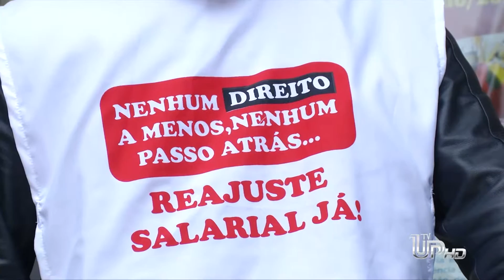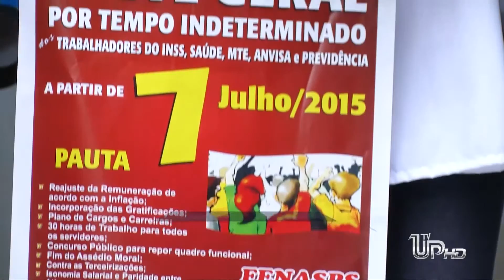UP NOTÍCIAS: SERVIDORES DA AGÊNCIA DO INSS DE UMUARAMA ADEREM À PARALISAÇÃO NACIONAL DA CATEGORIA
Matéria exibida no UP NOTÍCIAS do dia 09/07/2015. Reportagem: Daiana Saraiva. Imagens: Rafael Trentini. Edição: Fernando Seco